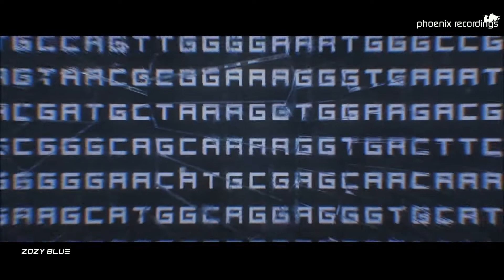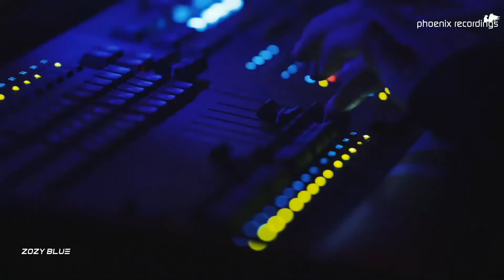M.A.T.I. - Blue Marble (Original Mix) [Official]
🆕 Available as Download & Streaming

M.A.T.I. - Blue Marble [Phoenix Recordings - NIX254]

Poland's M.A.T.I. returns to Phoenix Recordings with BLUE MARBLE, an epic Uplifting Trance tribute to our home planet Earth.

Following his recent outputs "Cybermania" on Joyride Music Progressive and the WeAreTrance (Switzerland) releases "Metanoia", "Defenders" and "Timeriver", the busy talent returns to the Swiss Trance label after his 2020 release "Homeland".

The "Blue Marble" is an image of Earth taken on December 7, 1972, from a distance of about 29'000 kilometers (18'000 miles) from the planet's surface. It was taken by the crew of the Apollo 17 spacecraft on its way to the Moon.

It mainly shows the Earth from the Mediterranean Sea to Antarctica. This was the first time the Apollo trajectory made it possible to photograph the south polar ice cap, despite the Southern Hemisphere being heavily covered in clouds. In addition to the Arabian Peninsula and Madagascar, almost the entire coastline of Africa is clearly visible. The Asian mainland is on the horizon. [Source: Wikipedia